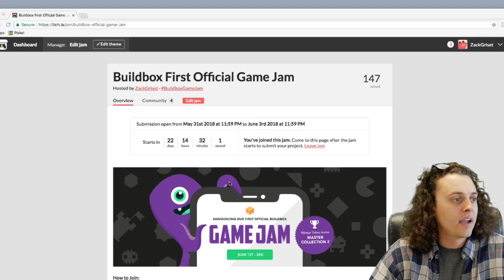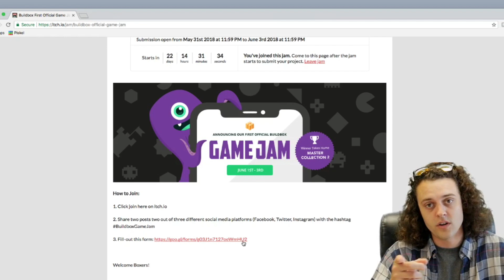Game Jam Update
Important Update about the Buildbox Game Jam!

List of People Who have signed up Correctly:

1. Viral Games Studio
2. ZEGU games
3. Lawrence Chin
4. Duane Brindley
5. OneHitGamer Studios
6. Chamink Productions
7. piece of grass games
8. chek
9. SGDGSTUDIOS
10. Hotshot Games Studio
11. Shining Coders
12. VABBlue Co.
13. Maximiliano Meza Cruz
14. MDL BF
15. Bliz Studio
16. Arsif Ali
17. leftlife
18. Aaro Arts
19. ruzzgamez
20. Noah Cremer
21. Daniel Sheen
22. Velocity Games
23. Tejas Rajpurkar
24. Rizwan Ashraf
25. Happy Turtle Productions
26. Games ARM
27. GeekSand
28. Eldho Kuriakose
29. Secret Dream Lab
30. kaliterimes
31. NeverGT
32. Thanh Nguyen
33. Slaprat Games
34. Ticjoy
35. Prince Game Studio
36. A&E Studios
37. NYONGAMES
38. Sekrafi Abdallah
39. LaughApp .inc
40. anass sellama
41. mouad elhessouni
42. Shadab
43. Volkan Kutlubay
44. COMET Studio